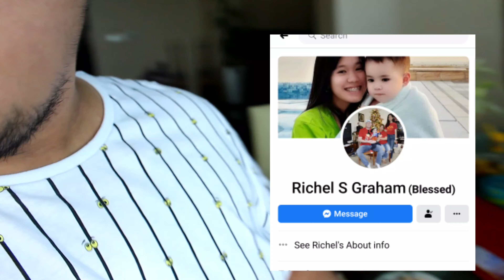MEETING A NEW FRIEND | BAHRAIN GOODVIBES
KINDNESS GOES ALONG THE WAY ❤❤

📍A PINOY VLOGGER IN BAHRAIN